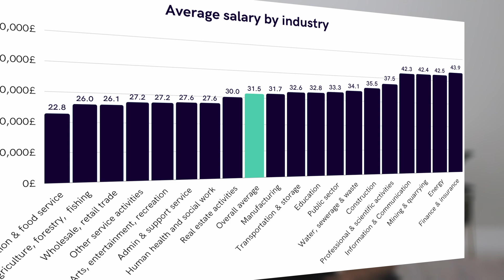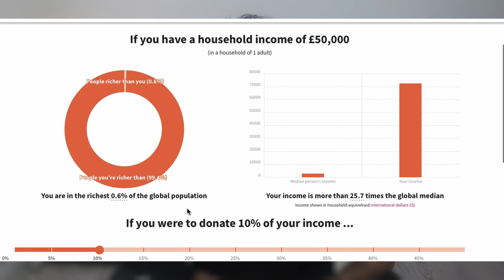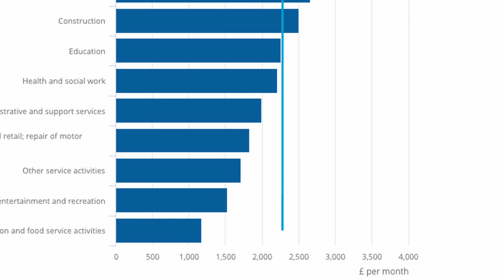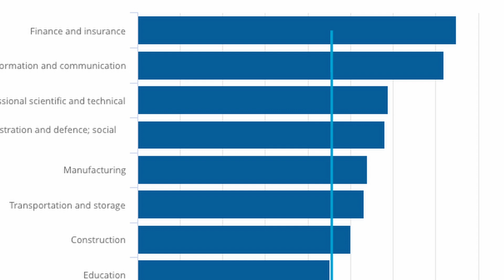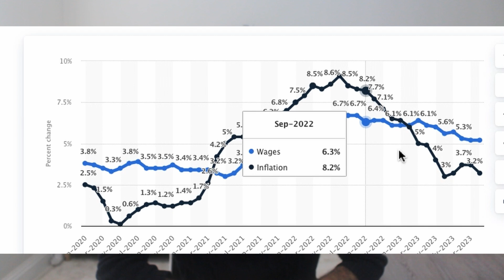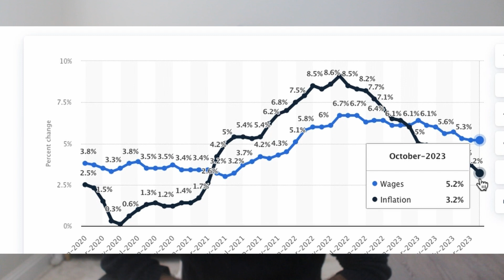What Salary Puts you in the Top 10% in the UK and US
2023 figures from what you need to earn to be in the median, Top 10% or 1% earners. The video also includes tips on what to look out for when understanding your  worth in terms of salary in UK or US. e.g Has your pay risen in line with inflation? How do you compare with your peer group or sector in terms of pay?

@DamienTalksMoney shot out for inspiring this video